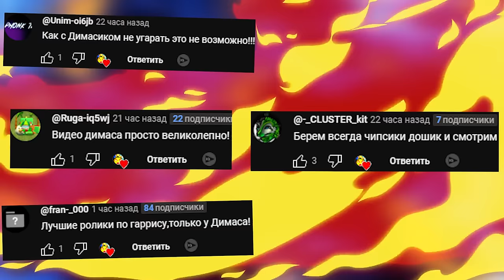ЧТО МОЖНО СДЕЛАТЬ В ГАРРИС МОД ЗА 10 МИНУТ GMOD SANDBOX ► Garry's Mod